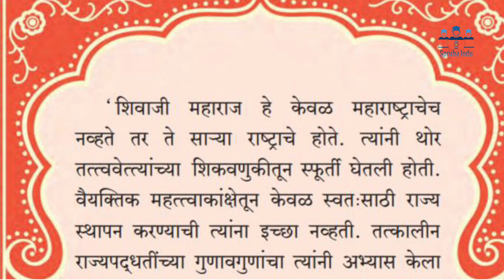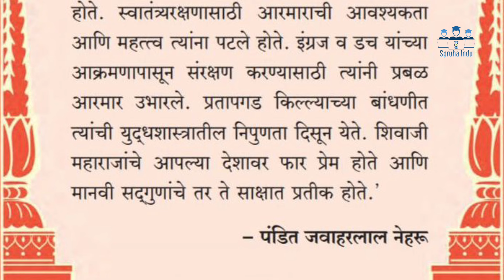शिवाजी महाराजांबद्दल जवाहरलाल नेहरू लिहिलेले गौरव उद्गार Shivaji Maharaj